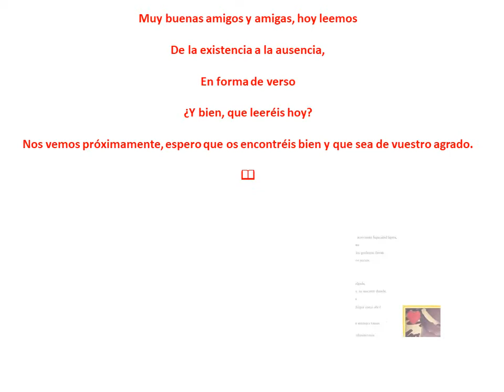JoHn D. FIELDS BLOG | De la existencia a la ausencia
Muy buenas amigos y amigas, hoy leemos

De la existencia a la ausencia,

En forma de verso

¿Y bien, que leeréis hoy?

Nos vemos próximamente, espero que os encontréis bien y que sea de vuestro agrado.